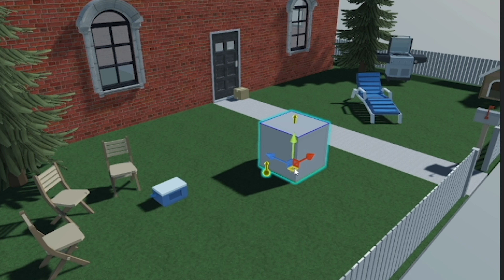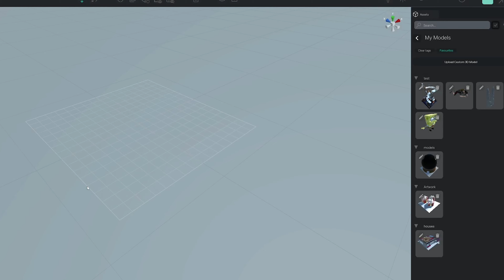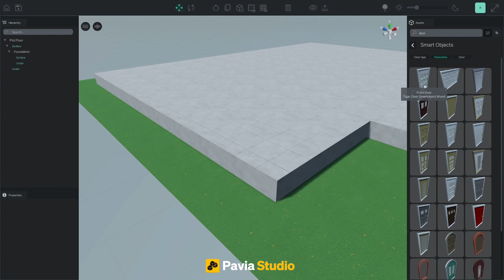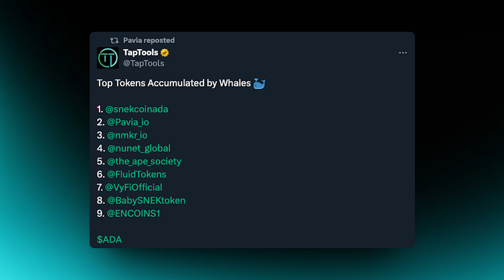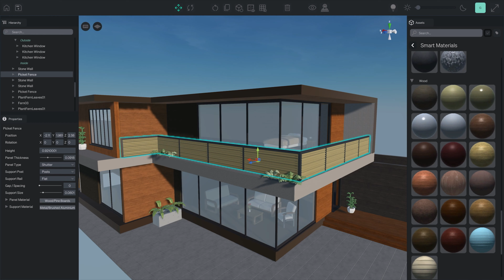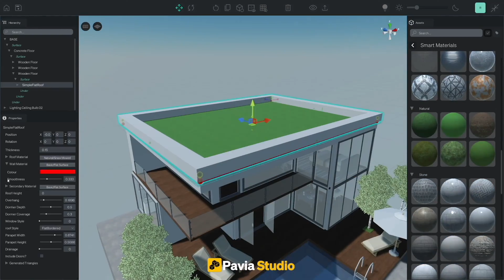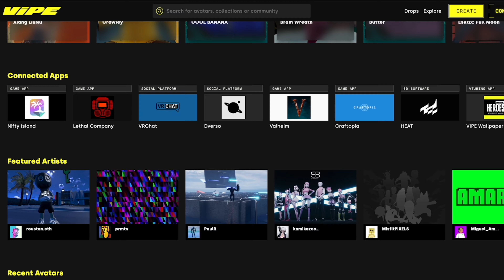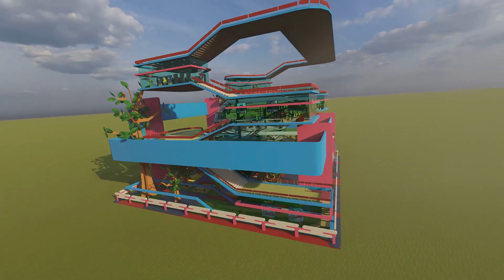Pavia Metaverse Update | March 2024 | User Generated Content | Avatars | NFTs | Crypto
Here is our latest Pavia Metaverse update!

It features a TLDR on Pavia, an update on recent achievements and some of our exciting future plans.

Pavia World is an exciting persistent, User Generated Content (UGC) virtual world which is owned by its community.

As metaverse specialists we are building some very heavy tech including procedural generation and smart objects as well as some amazing scaling solutions with our chosen partners.

Please join us on X and discord to find out more!

Pavia.io

We talk about: Blockchain | Crypto | NFTs | Gaming | Cross Chain | Metaverse | Avatars | Scaling and much more!